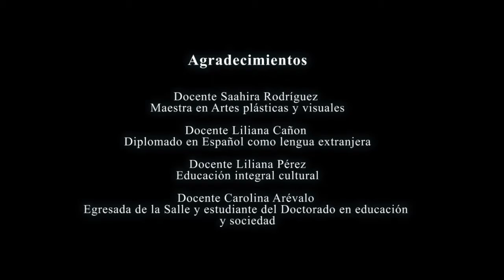Artes Plásticas en la Universidad de la Salle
La Universidad de la Salle promueve la apertura de espacios para el arte y la cultura, ampliando el conocimiento sobre las artes plásticas contemporáneas y los nuevos medios de representación, correlacionando la interdisciplinariedad de los estudiantes y generando una incidencia en la comunidad universitaria Lasallista. Uno de estos espacios académicos es la clase "Recreando el Mundo con arte" con la Docente Saahira Rodríguez,